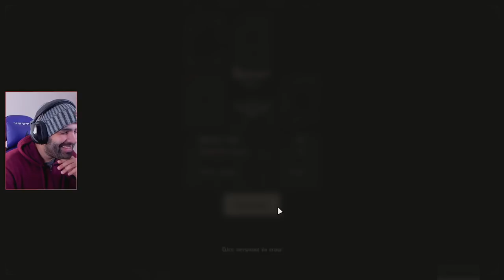ROGUELIKE INCREÍBLE, VICIANTE Y ORIGINAL • FORWARD: Escape the Fold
Elige a tu campeón y enfréntate a un avance implacable a través de las mazmorras basadas en cartas, recoge elementos para potenciar tus habilidades y derrota a los horripilantes monstruos que se te presentan. ¡Sigue ADELANTE!